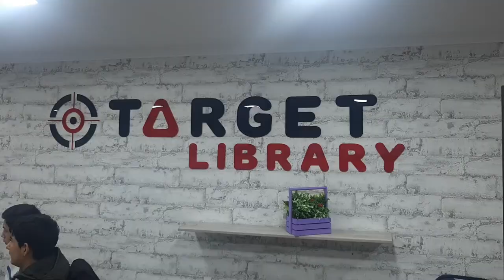Rus tilidan Master klass bo'lib o'tdi...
Master-klassda nimalar bo'ldi:
1. Tanishuvlar
2. Dialoglar (o'zi haqida ma'lumot)
3. O'qish nima uchun kerakligi
4. Konkurs (Tez aytishlar)
5. Rus tilida talaffuz
6. Karaoke (Rep musiqalar)
8. Topshiriqlar berildi.

Agar siz ham bepul Master-klass ishtirokchisi bo'lishni istasangiz komentariyaga izoh qoldiring!